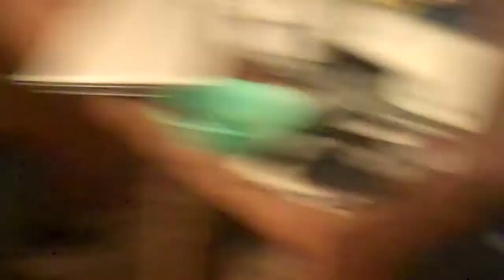Double Chock: Blackie spots something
As an apology for not uploading a video last week I give you a bonus video, Double Chock as I like to call it. My cat, Blackie, has spotted something, what will happen?!